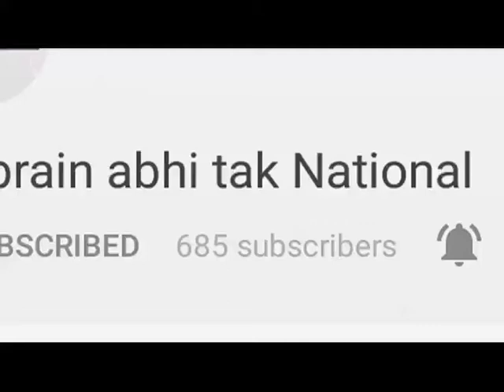एनसीआऱ में मंगलवार की शाम चली तेज हवाएं || Khabrain Abhi Tak Live